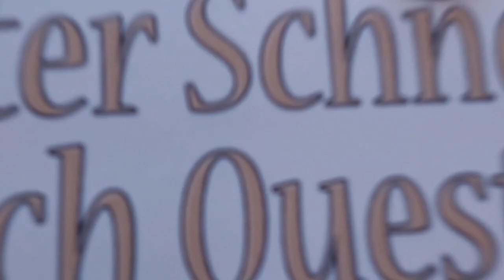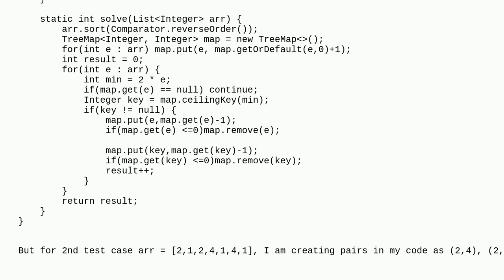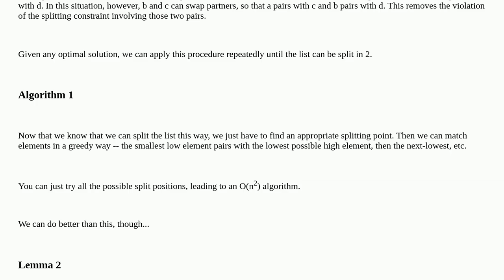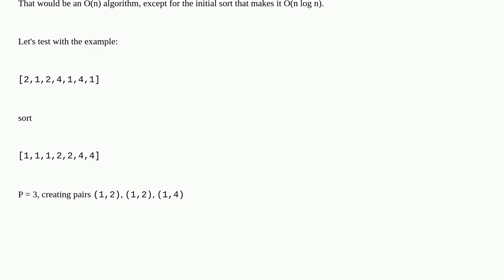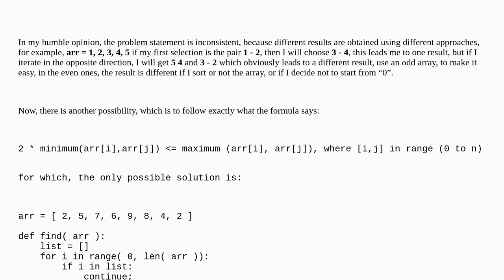Find unique pairs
A special thanks goes out to the community

  algorithm java